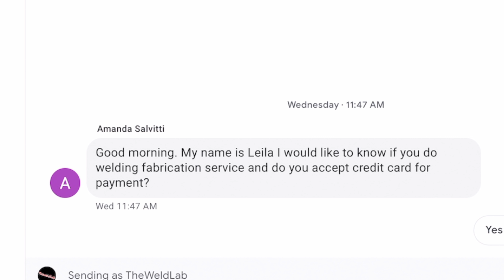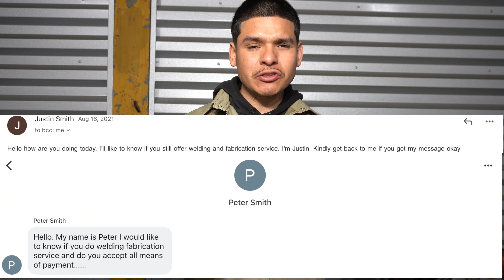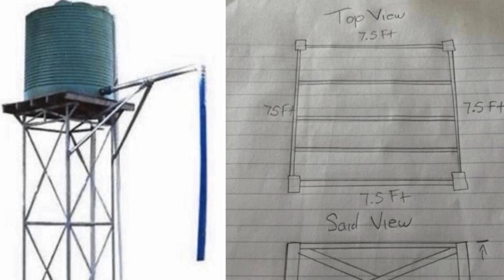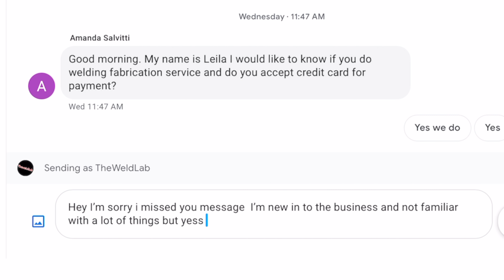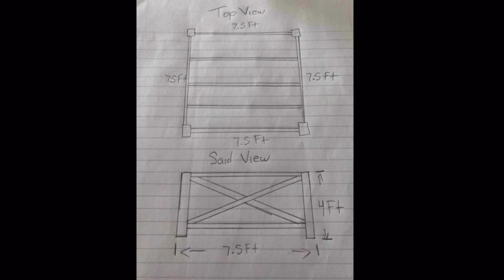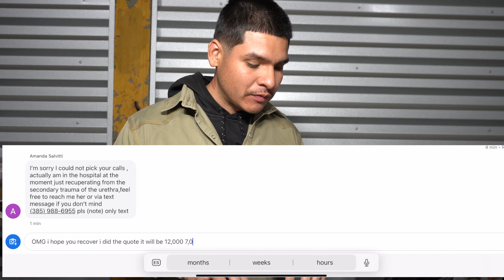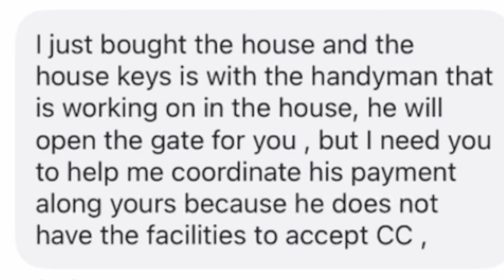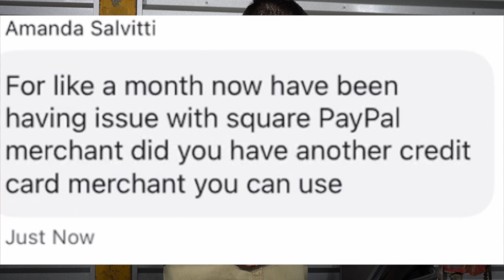TROLLING A SCAMMER | Thieves Are Targeting WELDING Businesses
Since I had my welding company public scammers try me all the time! Today I will troll one so you can see how far they are willing to lie to steal your money! I will also tell you 8 red 🚩 to look for.

CHECK ME OUT ON INSTAGRAM AND TIKTOK👇🏼

CODE: THEWELDLAB

00:00 Intro
01:08 Customer Name
02:24 Very Direct
03:21 Can't Call Them
04:13 Too Easy
05:13 Credit Card Don’t Work
05:44 Digital Check
06:25 Send Extra Money
07:02 Bad Blueprints
07:25 Trolling